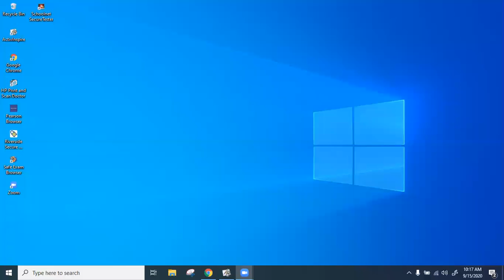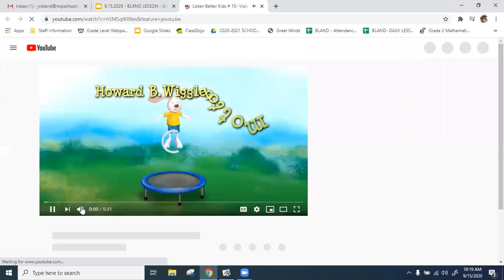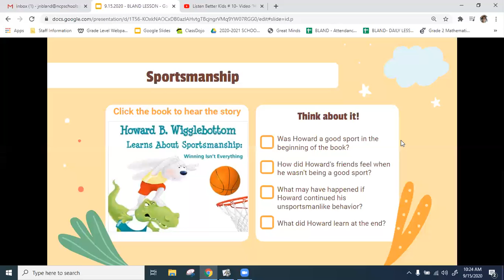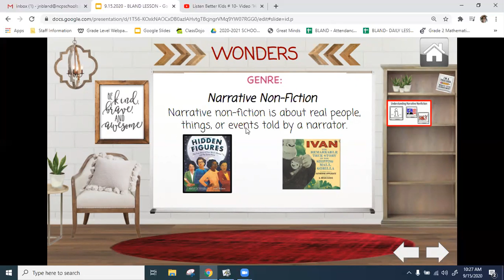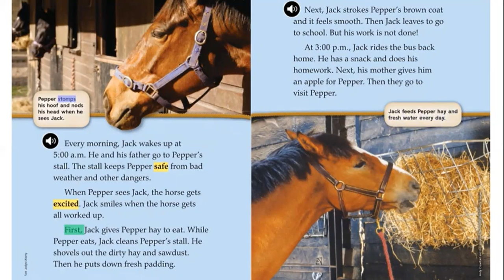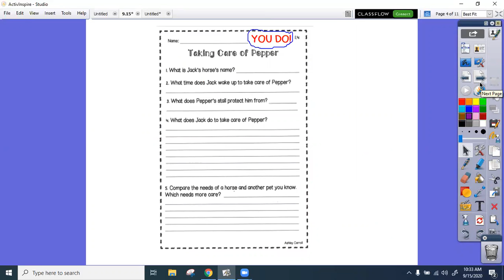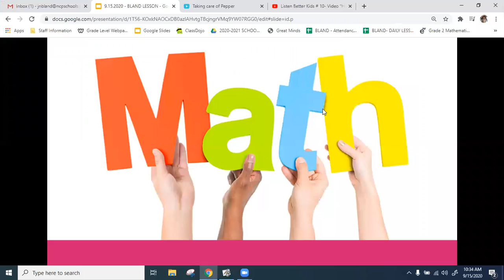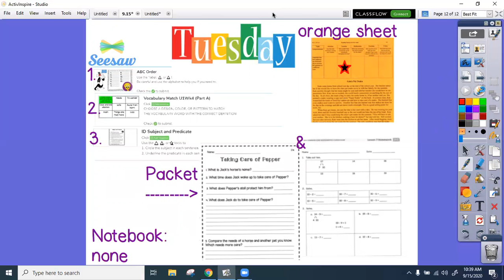9.15.2020 - Bland Daily Lesson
Daily Lesson for Mrs. Bland's 2nd Grade Class